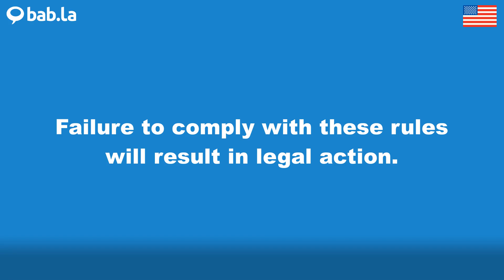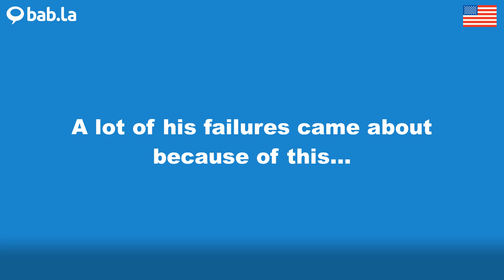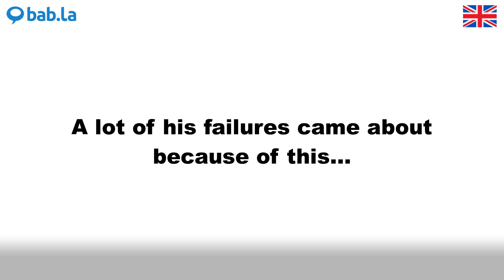FAILURE pronunciation | Improve your language with bab.la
Improve your spoken English by listening to FAILURE pronounced by different speakers – and in example sentences too. Learn and love languages with bab.la.